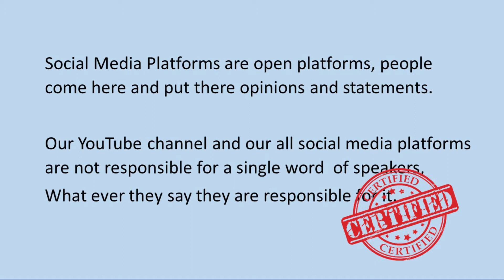UP ELECTION-2022 DO'S AND DON'TS || MALIK MOTASIM KHAN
Malik Motasim Khan
national Secretary, Jamaat E Islami Hind